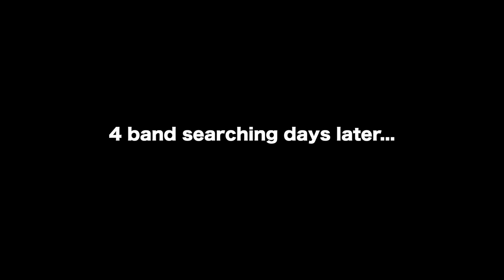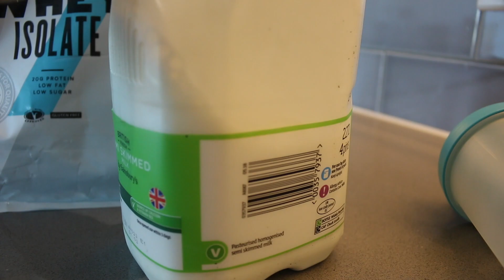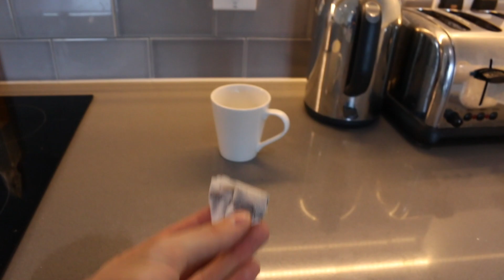I SWAPPED lives with a BOY BAND for a day! (ft PRETTYMUCH)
Switching lives with a BOY BAND for a day! w/ PRETTYMUCH

So I lived as a boy band for the day and here are the results, don't worry...they didn't want me to sing. I'm not sure why 😏

ELLO everyone! I'm Joe, welcome to my world of weirdness...aka me life. :)